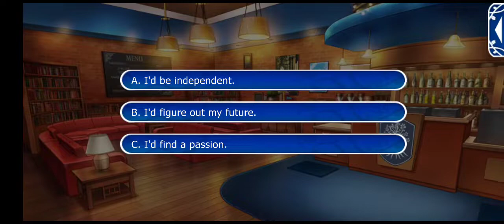Ever After Academy: Nora ssn1 ep8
party starts